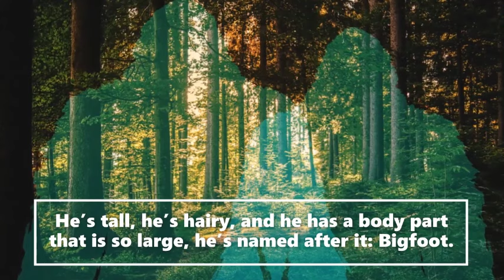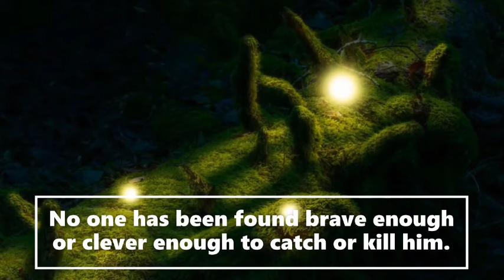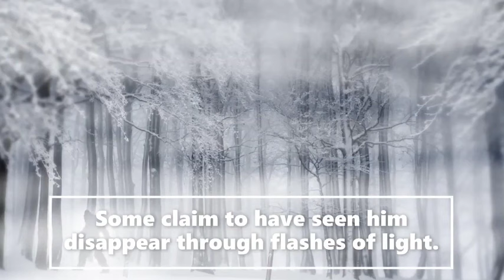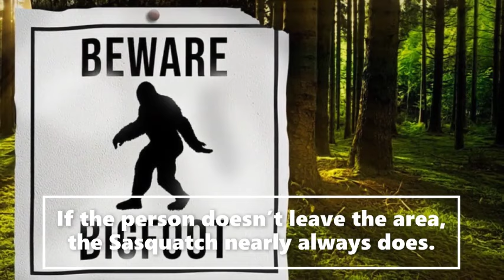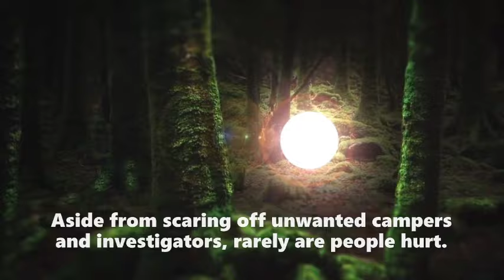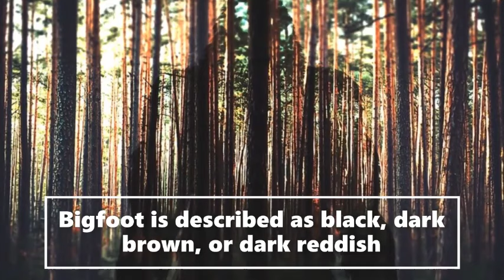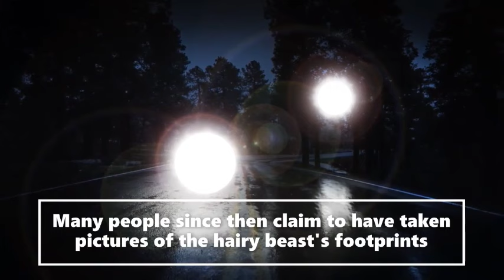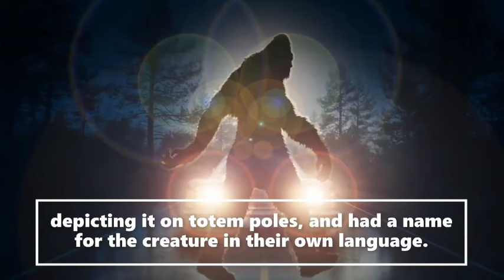(Prt2of4) Things are not what they seem (True Story!)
Welcome to the Saroy channel. This is an entertainment channel for real Bigfoot bedtime stories. Today(Prt2of4)Things are not what they seem Mystery Horror  (True Story!).  We receive witness Sasquatch accounts and actual publicly documented cryptid sightings. Creative license is used to expand on the characters in these stories. We release daily encounters.  Let us know if you enjoyed today's story.